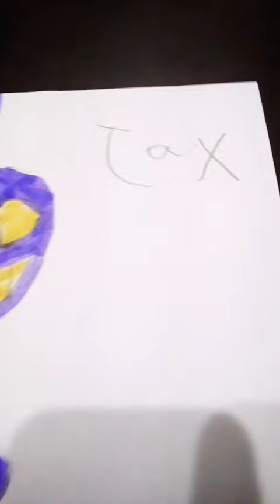November 18, 2023